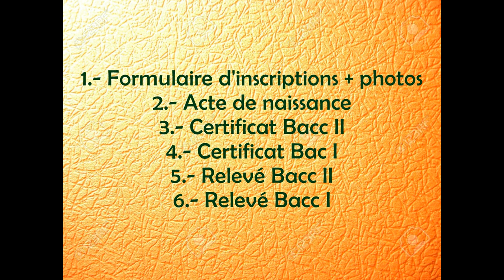Faculté de Théologie de l'Université Adventiste d'Haiti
Présentation de la Faculté de Théologie de l'Université Adventiste d'Haiti. Cursus de formation, perspectives d'emploi et conditions d'inscription. Offre pour l'année académique 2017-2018